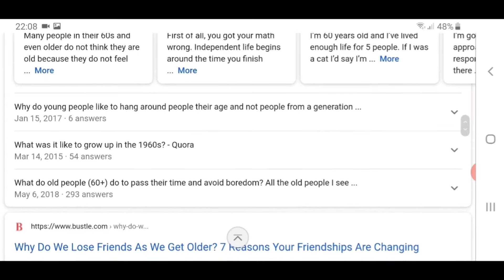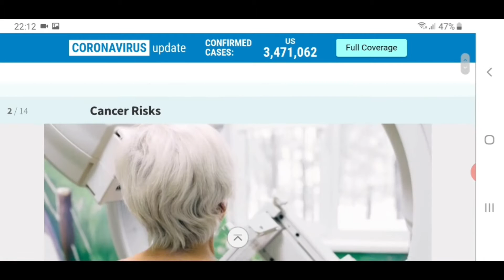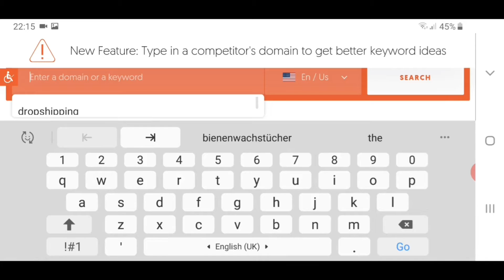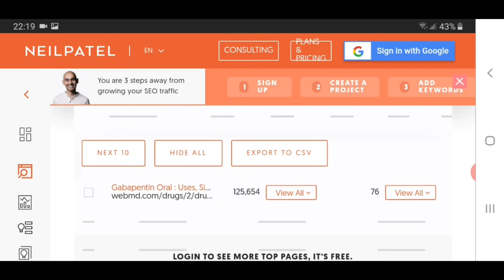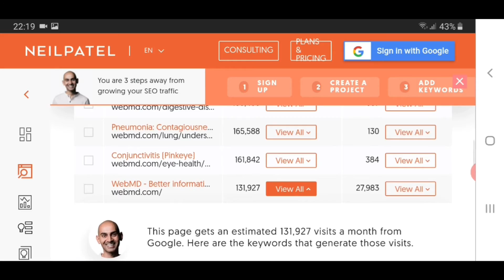✅#1 Strategy how to make your brand famous - [ Dropshipping & eCommerce store ]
Let people talk about your brand. It's easy to create a famous Brand if you can keep this 1 thing Right. The number 1 principle in creation of viral brands is crucial to understand and apply.
If you are creating a dropshipping business in 2020 or any ecommerce business in general you need to watch and understand this video and you will see that I am telling the truth.
Most people Start a dropshipping business in traditional ways but in today's world you will not be able to survive if you can not create loyal followers around your brand.

Brand creation is not heavy science or very hard things, it's about how well you present your brand to your audience and make a longtime friendship.
Watch the whole video to understand how easily you can replicate that.

10 Hot products you should sell right now !

I dropshipped COVID-19 MASK with 5 day delivery to USA watch the whole case study